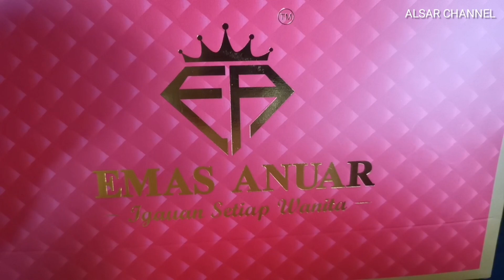TIPS TINDIK TELINGA ANAK KECIL TANPA RASA SAKIT | Huwaina (3 Tahun) | Emas Anuar Kangar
1. Pastikan anak dalam mood yang baik.
2. Beri kata-kata semangat dan pujian.
3. Bius disediakan.
4. Tindik kiri dan kanan serentak.